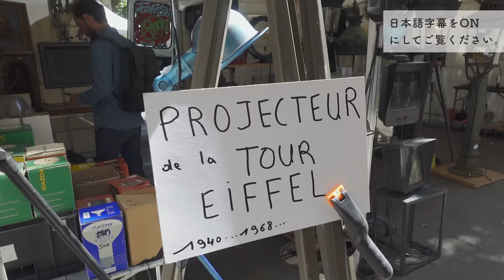インテリア雑貨を探しにアンティークマーケットへ｜パリの蚤の市でお買い物＆購入品紹介！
今回の動画は、前回に引き続き、パリで一番人気の高い大蚤の市、年２回rue de Bretagneで行われるブロカントへ行ってきた様子のvlog後半編です。とにかくたくさんのお店が出店していたので、全部みて回るだけでも一苦労。私の好きなカゴももちろんあって、買おうか買うまいか、ものすごく迷いました……！ 他にも、アンティークの椅子や食器、家具、人形など、見ているだけでも楽しいものがたくさん揃っていましたよ。
蚤の市散歩が終わったあとは、購入品もご紹介しています。ずっと欲しかったGien（ジアン）の器や、私の大好きなバスク柄のカフェオレボウル、美しい椅子など、今回購入した器はもちろん、最近購入した、Sarreguemines（サルグミンヌ）のアイボリー花リムのオーバル皿や、Longwy（ロンウィ）のソーシエール、コンポティエなどもお見せしていますので、ぜひ最後まで観ていただけたら嬉しいです。

0:00 オープニング
0:14 本編
26:21 購入品紹介